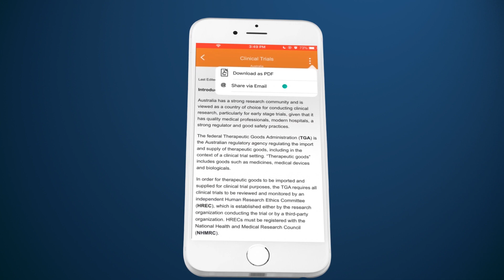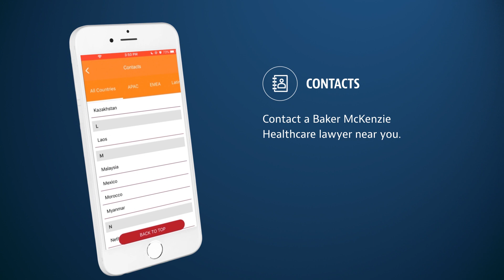Healthcare MapApp 3.0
Our app provides real-time access to information on the laws and regulations impacting the healthcare industry in a country-by-country format.